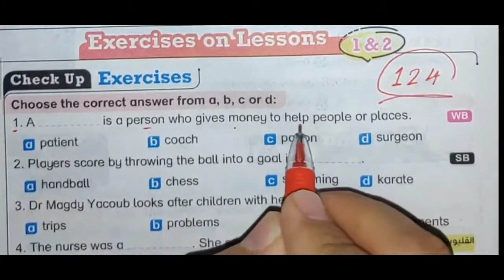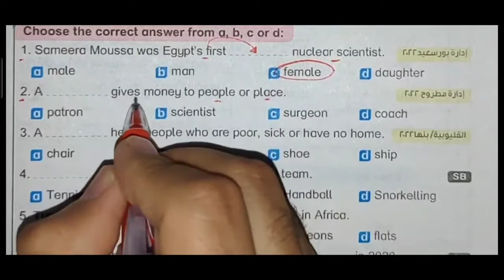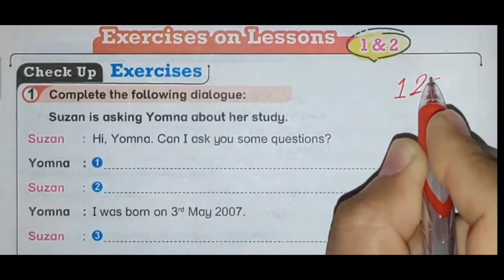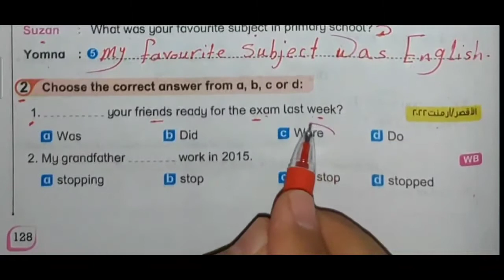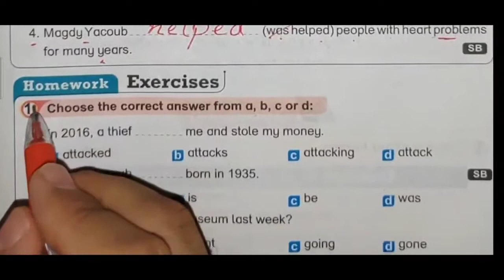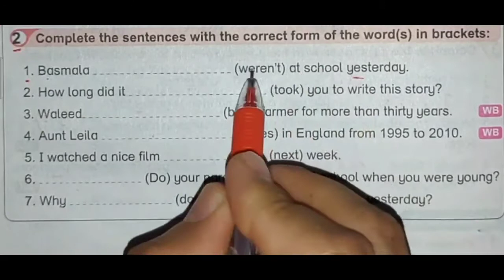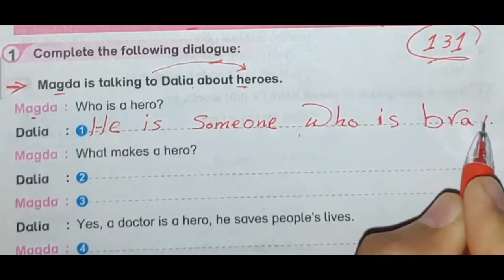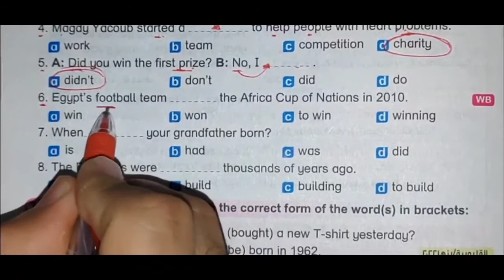حل unit (3) كتاب bit by bit تانية اعدادي 2023 | الوحدة الثالثة Great jobs | انجلش ترم اول بت باي بت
إن شاء الله في الفيديو ده هقدم حل الوحدة الثالثة من كتاب بت باي بت unit 3  للصف الثاني الاعدادي الوحدة التالتة بالكامل great jobs , الترم الأول 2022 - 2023 بطريقة شيقة ومبسطة لمنهج الصف الثاني الاعدادي انجليزي الترم الاول 2023
حل تمارين bit by bit كاملة الوحدة الثالثة  من كتاب Bit by Bit للعام الدراسي الجديد 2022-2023 بت باى بت  2022 اولى اعدادى

حل تمارين كتاب بت باى بت تانية اعدادي الوحدة الثالثة كل أسئلة  التمارين بالكامل bit by bit
حل منهج تانية اعدادي بت باي بت لغة إنجليزية 2022,
تانيه اعدادي منهج الانجليزي الوحدة الثالثة بت باي بت
prep 2
حل تمارين الوحدة التالته unit 3,
 حل الوحدة الثالثة ثانية اعدادي
حل تدريبات الوحدة الثالثة بت باى بت الثاني الاعدادى
حل unit 3 الدرس الاول والثاني تانيه اعدادي منهج الانجليزي الترم الاول